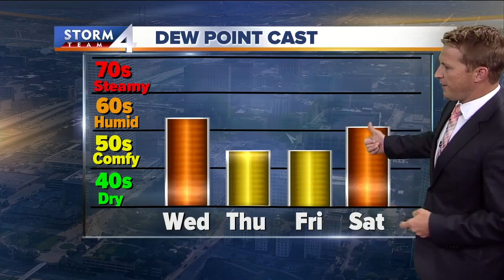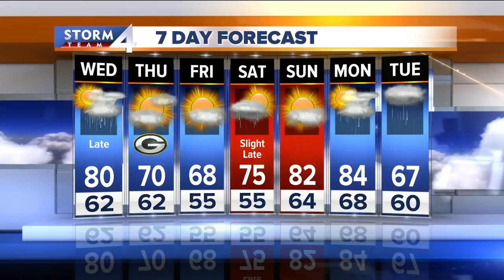Brian Niznansky's Wednesday afternoon Storm Team 4cast